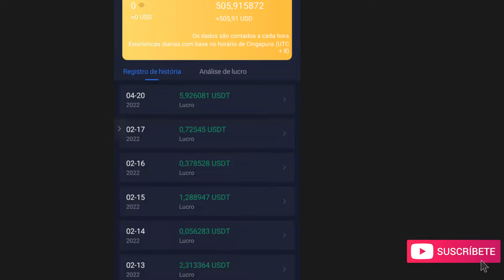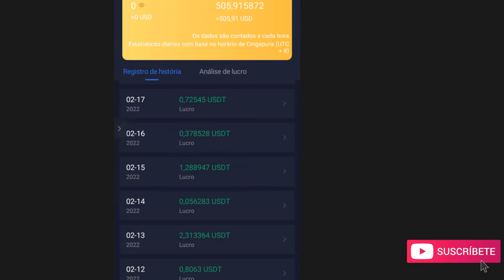Resultados de la MENTORIA en TDM Academy en menos 24 GANANCIA de Rogelio de PERU.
👇Aprende como lograr GENERAR INGRESOS en el Mundo de la Cripto conoces los SECRETOS del TRADING.👇
➡ Acceda a Señales o Alertas GRATUITO todos los dias
➡ Acceda a 7 dias De Mentorias GRATUITO.
➡ Conexión En vivo de Lunes a Viernes. Accede a todos los beneficios
👇GRATUITO de TDM ACADEMY ingresando a este CANAL de Telegram👇
🚨 Mentoria del Bot 👇
 Canal de Telegrama 👇
Como Gane mas  del 7% en un dia con el Bot de Criptomoneda RoyalQ, te lo muestro como yo y algunos de mis clientes lo estan LOGRANDO.👇
LIK  de Descarga de HOUBI GLOBAL GRATIS 👇
💻 Mira como se gana en automatico con Royalq!